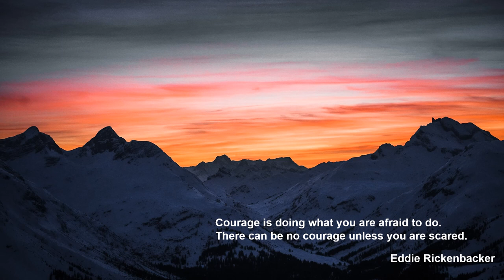Richard Strauss: Concerto for Natural Horn and Orchestra no. 1 in E flat major - II. Andante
Richard Strauss

Concerto for Natural Horn and Orchestra no. 1 in E flat major
II. Andante

Lars-Michael Stransky, Horn
Wiener Philharmoniker
André Previn

Vienna, Musikverein, Grosser Saal, 11/1996